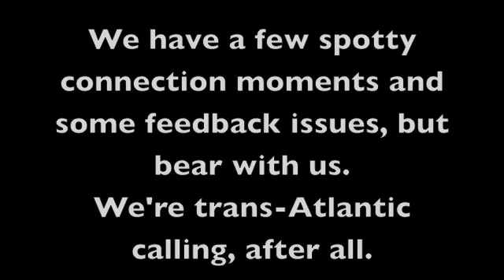Interview: Eric Engler, Commander of the 101st Airborne at OK D-DAY and custom gunsmith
Benny interviews Eric Engler, Commander of the 101st Airborne at OKDDAY and custom gunsmith.

Information about Eric's history, role, experience and advice regarding OKDDAY, the largest paintball event in the world.  Also a look at some of his custom work.